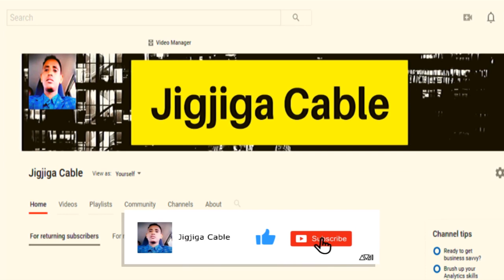Dowladda F Somalia oo Sheegtay In Sh Shaakir Isbaaro u dhigtay Doorashadii Galmudug.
This video is about Dowladda F Somalia oo Sheegtay In Ahlusunna Isbaaro u dhigatay Doorashadii Galmudug.